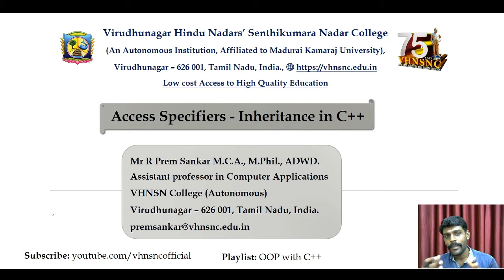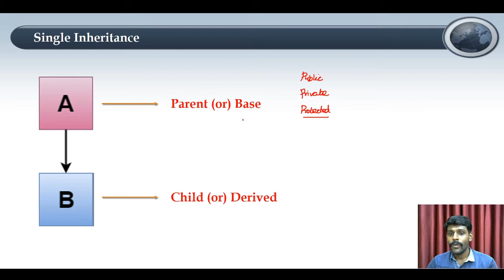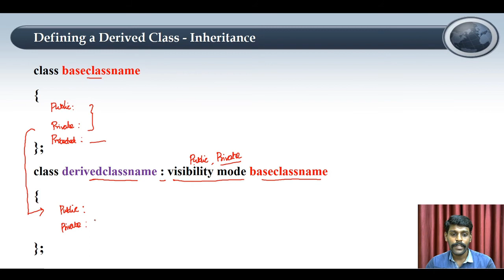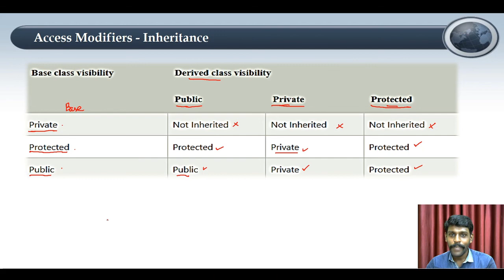Access Specifiers | Inheritance | OOP with C++ | V.H.N.S.N.College (Autonomous)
A Simple explanation about access specifiers in C++.

Mr R Prem Sankar M.C.A., M.Phil., ADWD.
Assistant Professor in Computer Applications
V.H.N.S.N.College (Autonomous),